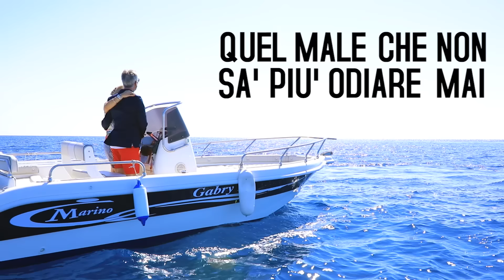Dino Buono - Sei (Video Ufficiale 2017)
@2017 BLUE MUSIC: Dino Buono - Sei (Video Ufficiale 2017)
 Arrangiamenti: MARIO PARISE
 Recording e Mixage: SALVATORE TUCCI
 Etichetta: BLUEMUSIC